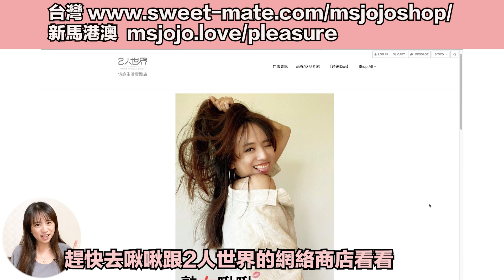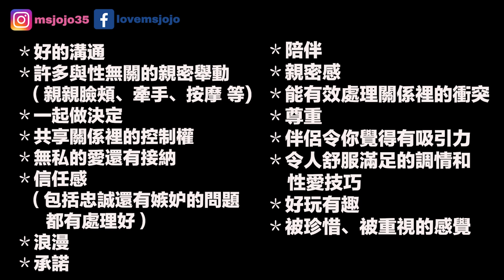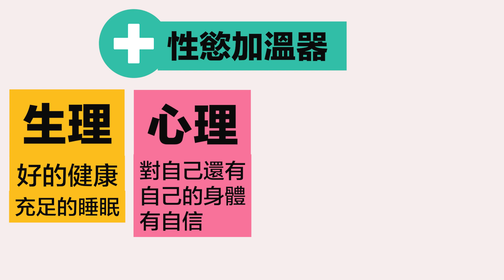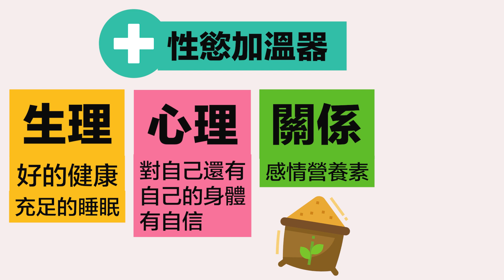2招重燃伴侶性慾，讓性生活更美滿！【性慾系列-2】| 熟女啾啾 036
啾啾x 2人世界聯名情趣用品網路商店（新馬港澳台美 ▶︎

每對伴侶性生活中總會充滿各種挑戰，和睦的感情更是重要的一環。但感情關係就像是養盆栽，要不斷施肥灌溉，才比較容易長出許多甜美的性愛果實！！這集獻給所有想加強伴侶關係、提升伴侶性慾的觀眾們。影片裡的兩個性學技巧大家試試看、若有幫助別忘了跟啾啾說嘿！